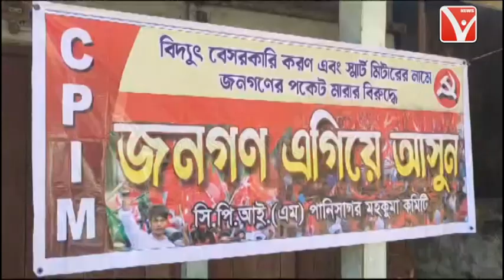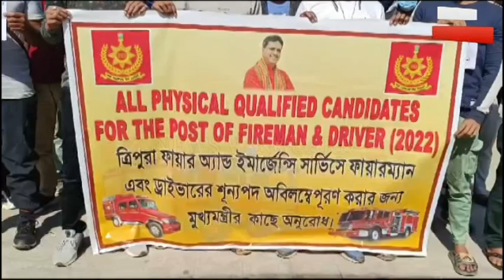Kokborok News | ককবরক ককতৗমা (ককবরক সংবাদ)